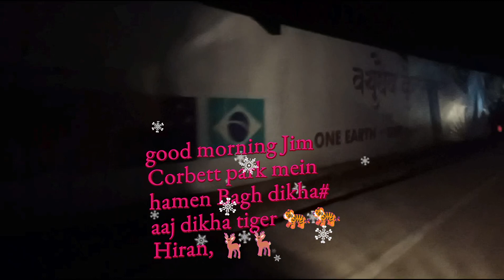# blog video YouTube video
Blog Jim Corbet tiger reserve